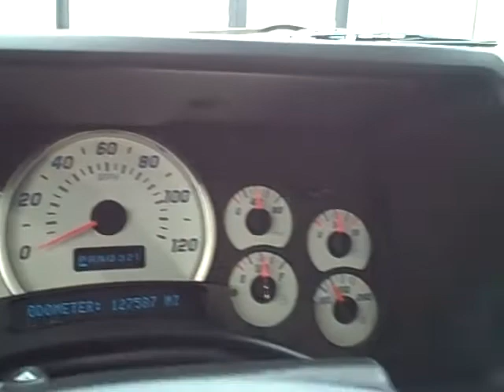2003 HUMMER H2 TITAN AUTO SALES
This 2003 Hummer H2 is available from Titan Auto Sales. Please post your comments.